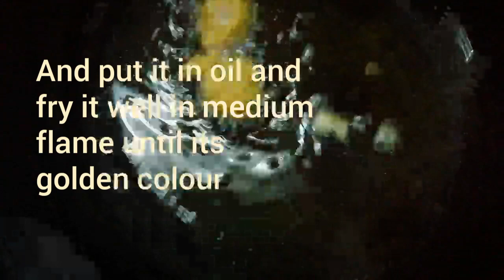Poha Pakoda - A tea time snack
A tea time snack with Poha /Rice flakes